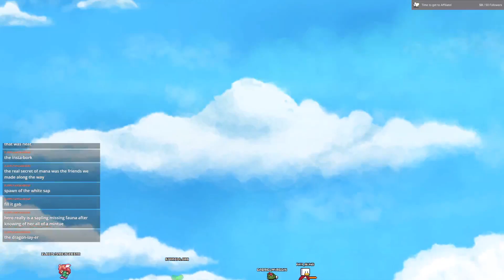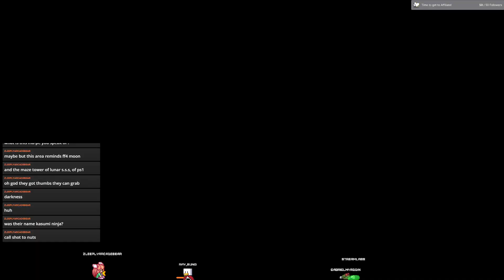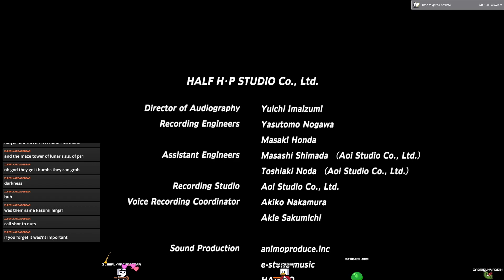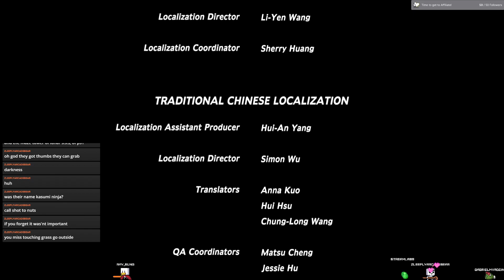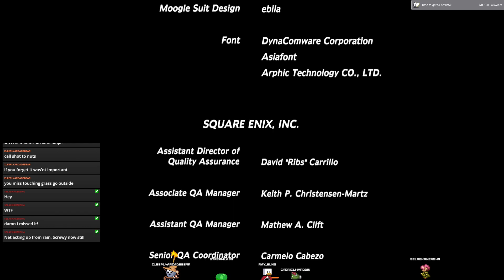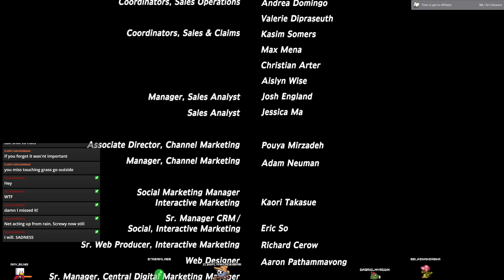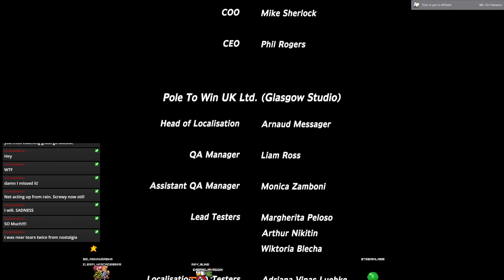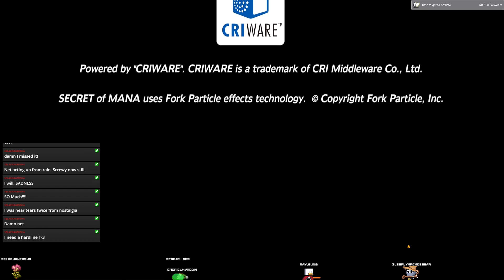Time to bring the fight to Thanatos - Secret of Mana